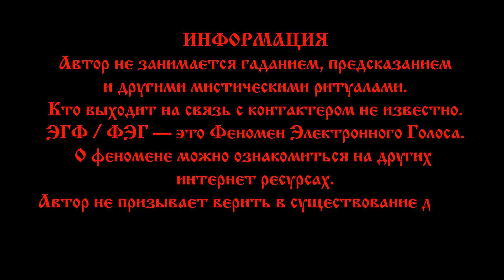Египетские Пирамиды | Тайна раскрыта | Тонкий мир ответил по ЭГФ | Вызов духов ФЭГ | Мистика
ЭГФ - Современный спиритический сеанс через спирит бокс / spirit box. Тонкий мир / потусторонний мир раскрыл Тайну Египетских Пирамид. Жизнь после смерти. ФЭГ — это феномен электронного голоса, современное общение с призраками. Проводится через белый шум на электронном оборудовании. Так же называется инструментальная транскоммуникация. На английском будет: EVP - electronic voice phenomenon Принято считать, что феномен эгф открыл Фридрих Юргенсон в 1959 году.
Буду очень благодарен всем за любую посильную помощь и поддержку!